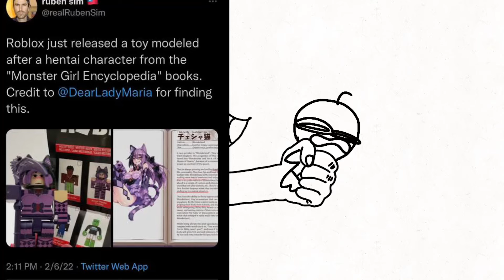I disappointed in you Roblox…. ( I know I am late….)